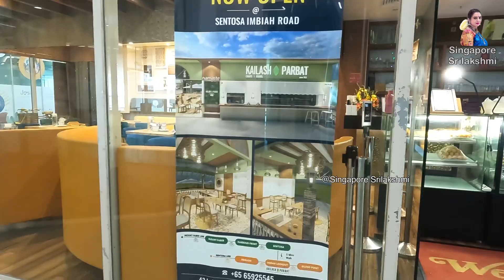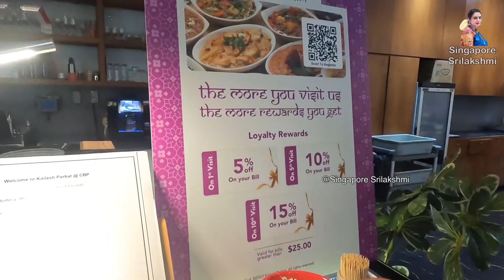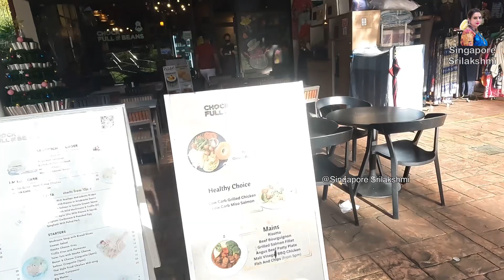A Day in my life | My weekend | vlog dayinmylife Singapore Daily Vlog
Join me on this journey through a day in my life, filled with activities, and moments that make each day unique! 🎥

If you are interested in more interesting videos, do comment In the comment section ,we shall try to make more creative videos and will be happy to share with you!

Dear Friends,
I am Vidushi Dr. M.S.Srilakshmi, Bharatanatyam Artiste, Artistic Director, Educator and Curator specializing in Bharatanatyam for over 4 decades. I reside in Singapore with my family.  I am very passionate in sharing life experiences. With my YOUTUBE VLOGS, I am getting the privilege of not only sharing with the world but also learning from wonderful  and supportive subscribers.

ನಮಸ್ಕಾರ!🙏

ನನ್ನ ಹೆಸರು ವಿದೂಷಿ ಡಾ .ಎಂ .ಎಸ್ .ಶ್ರೀಲಕ್ಷ್ಮಿ . ನನ್ನ  ಯುಟ್ಯೂಬ್ ಚಾನೆಲ್ ಗೆ ಸ್ವಾಗತ ! 🌷

 ದಯವಿಟ್ಟು ಲೈಕ್ ,ಶೇರ್  ಮತ್ತು  ಸಬ್ಸ್ಕ್ರೈಬ್ ಮಾಡಿ, ನಮ್ಮೊಂದಿಗೆ ಸಂಪರ್ಕದಲ್ಲಿರಿ   !